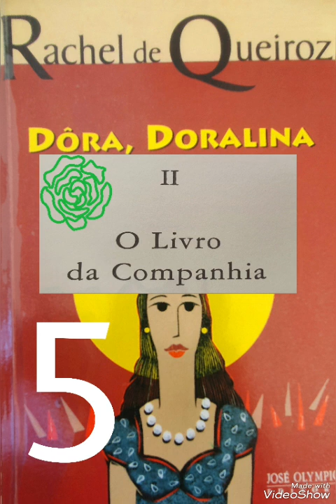Dôra, Doralina: O Livro da Companhia 5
Olá a todos! sejam muito bem-vindos novamente à playlist de Dôra, Doralina de Rachel de Queiroz.
Um magistral romance sobre a emancipação feminina. Dôra, Doralina narra a história de Maria das Dores, viúva recente de um casamento de conveniência, que sai da sombra da mãe e de uma vida de submissão para viver em Fortaleza. Na capital do Ceará, Dôra torna-se atriz e passa a viajar pelo Brasil como integrante da trupe de uma Cia de teatro mambembe.

A obra está subdividida em 3 partes chamadas de livros, e cada um não possuem capítulos  enumerados, portanto eu o dividi, cada livro possui capítulos que eu enumerei, onde leio nesse vídeo o capítulo 5. O segundo, Livro da Companhia está dividido assim:

1- p.113
2- p.154
3- p.159
4- p.176
5- p.183
6- p.186
7- p.199
8- p.210
9- p.213
10- p.214
11- p.218
12- p. 219
13- p.240
14- p.250
15- p.255